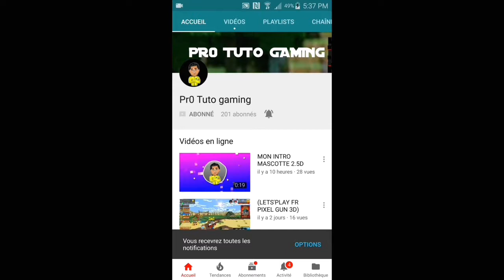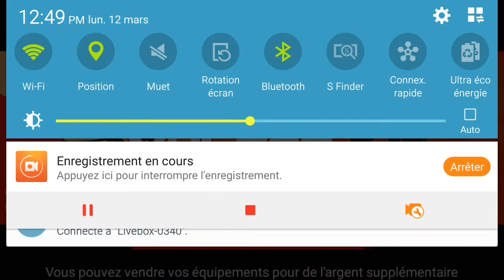LEAGUE OF STICKMAN #1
Like abonnés vous!